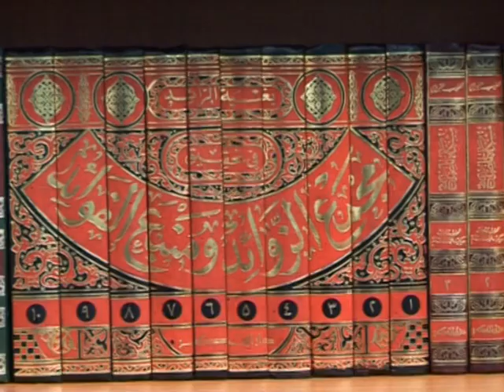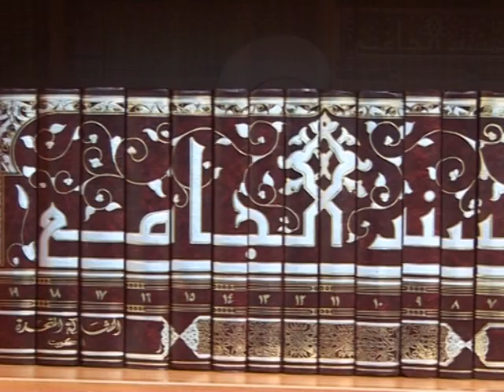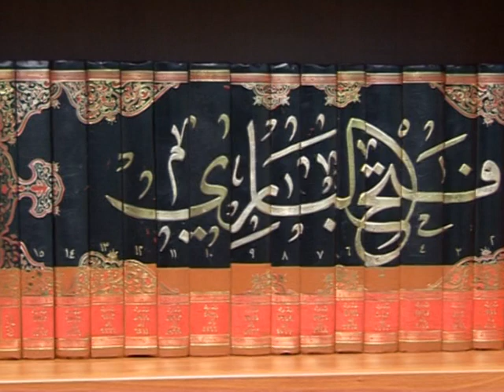Explanation Islamic Obligatory Knowledge 1/15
Explanation Islamic Obligatory Knowledge 1